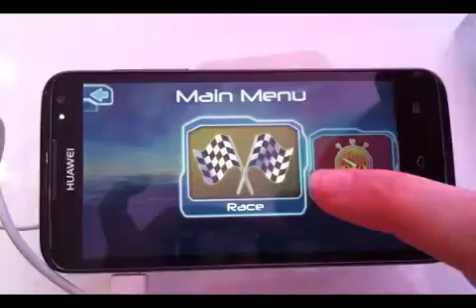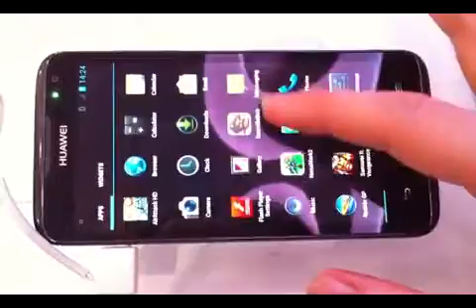화웨이 쿼드코어